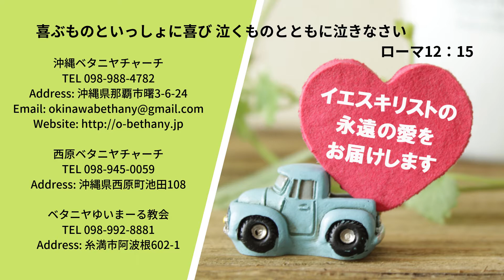ゴスペルアワー（聖書からのラブレター）千加子さんの人生の証し2020/03/23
聖書朗読：詩編92篇
Good News：長山千加子（読谷インターナショナルチャーチ）

賛美Ⅰ：Song of Songs/chiharu matumoto
　　Ⅱ：Psalm 133 :1/chiharu matumoto

沖縄県那覇市曙3丁目６－２４

有名俳優の演技力と驚きの臨場感で
お届けするこれまでにないコンテンツ
「聴くドラマ聖書」は一般財団法人 日本G&M文化財団によるスマートフォンアプリです。これまでのオーディオブックのような朗読とは全く違う、迫力あるドラマ仕立てが魅力。聖書を続けて読むことが難しかった方、興味はあってもなかなかきっかけがなかった方などにも、広くご活用いただきたいとの思いから、無料配信いたします。気がつけば引き込まれてしまう生き生きとした聖書の世界。アメリカ、韓国でも話題となったコンテンツをぜひ体験してください。

沖縄県の那覇市のコミュニティ放送局エフエム那覇！！
那覇のディープなローカル情報が知りたければココだぜ